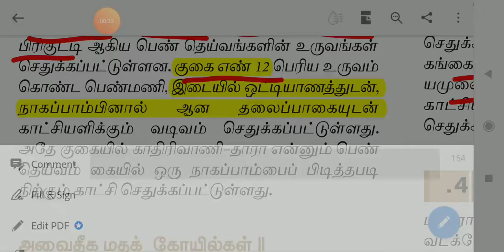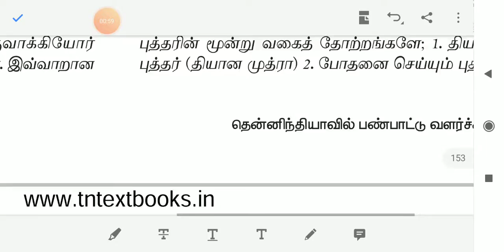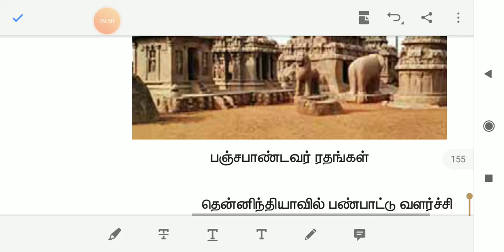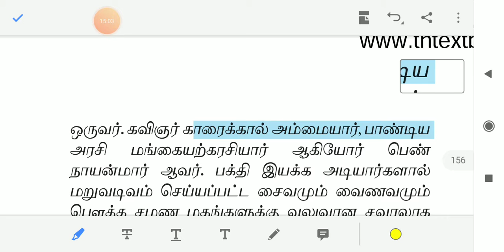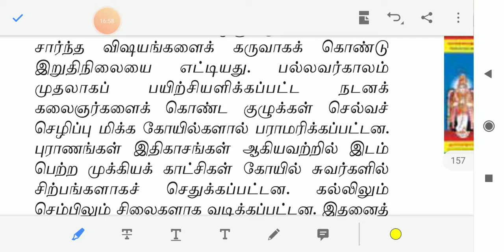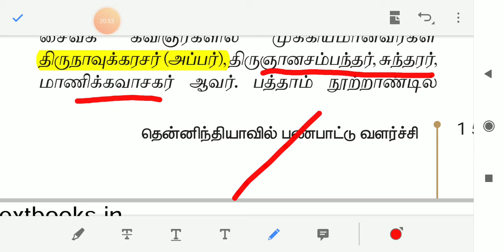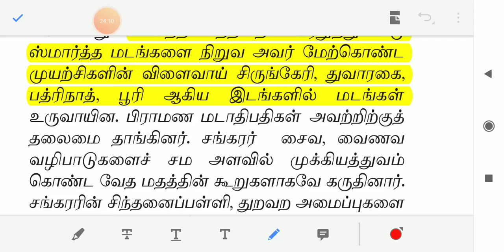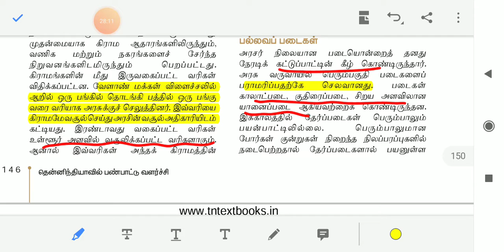11 th history vol 1,தென்னிந்தியாவின் பண்பாட்டு வளர்ச்சி, part 5